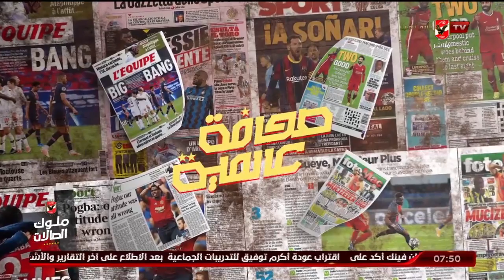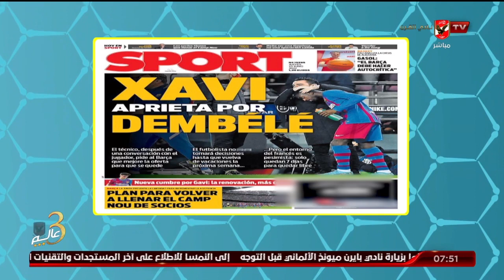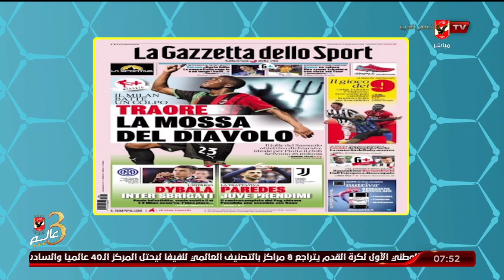جولة في أهم ما تناولته الصحف الأجنبية مع هاني رمزي